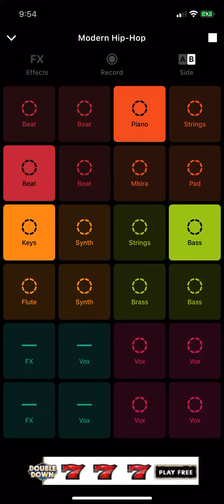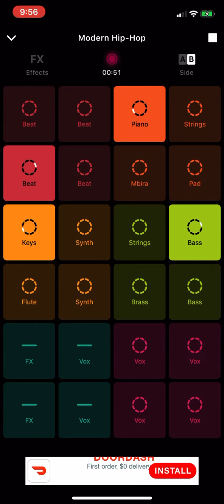A repetitive beat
I started thinking about electric music idk why but I made this :/